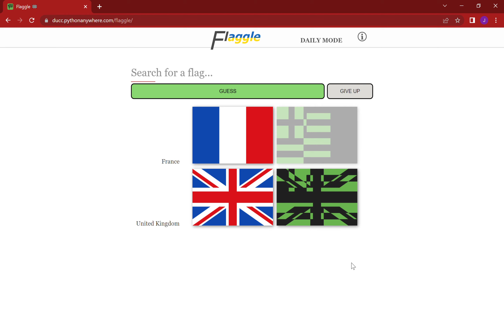The Weirdest Flaggle Yet...